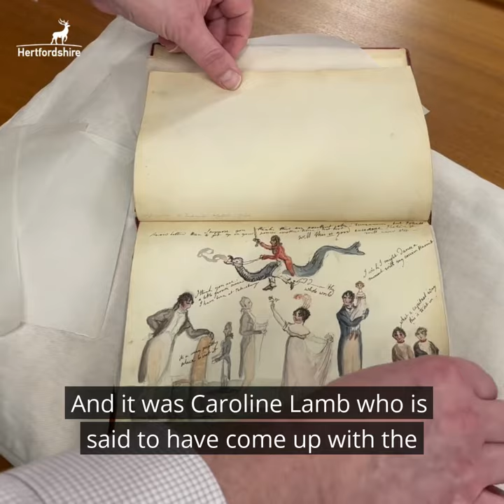Hertfordshire's Hidden Gem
In February, we launched Hertfordshire's Hidden Gems where a special artefact from the archives was revealed over a number of weeks giving Hertfordshire residents an opportunity to get involved and guess what the artefact was. This week the winner and artefact was revealed 👇